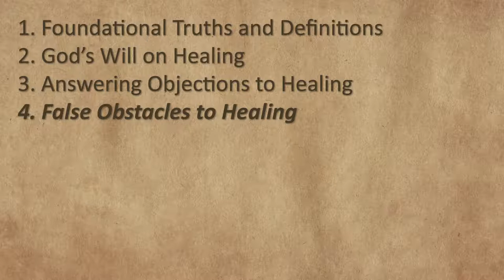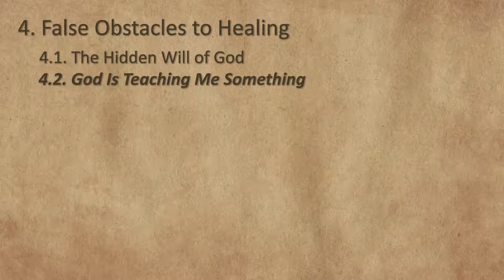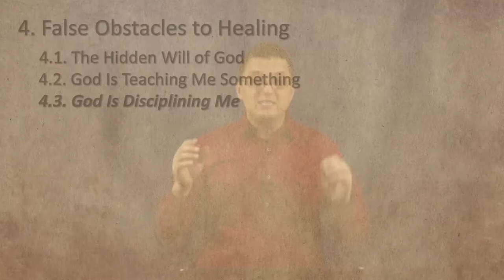Session 10 - Does God Discipline Through Sickness?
The tenth session of the "Divine Healing Series" begins to talk about false obstacles to physical healing and it covers 4 of those obstacles: (1) the hidden will of God; (2) God teaches me through sickness; (3) God disciplines me through sickness; (4) I gave authority to the devil. For more Bible teaching, we invite you to visit our